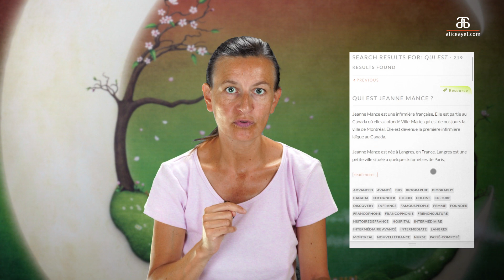French the natural way: Qui est MC Solaar ?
Tu connais MC Solaar ? Do you know MC Solaar? He is a French rapper of Senegalese and Chadian origin. He is one of France's most famous and influential hip hop artists. Some even consider him as the best French rapper of all time! This is part of the series about famous francophone people who changed the world.

The full video script is available to read and to listen to on the Membership on my

Take your French journey to the next level with:
* Self Paced course for beginners

New videos (almost) every week on Saturdays!